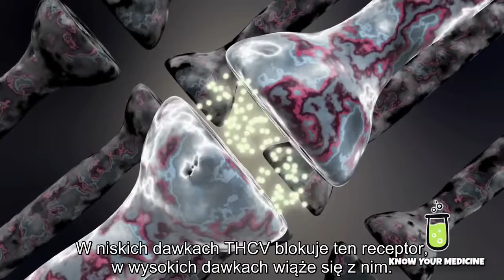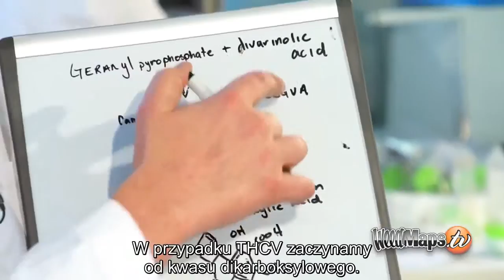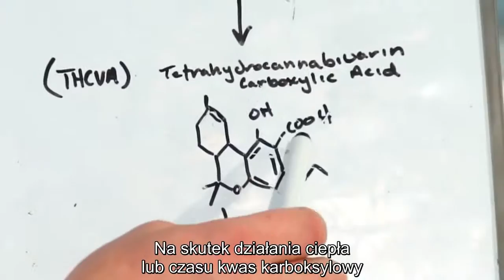Właściwości Tetrahydrokannabiwarinu (THCV) napisy PL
Kolejny kannabinoid to THCV, posiada bardzo zbliżone właściwości do THC.